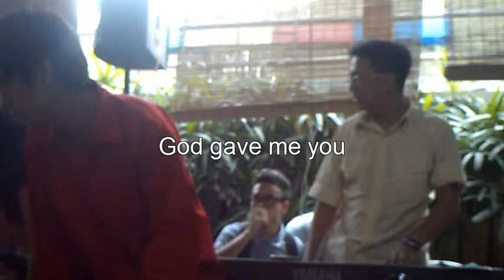God gave me you (COVER)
Arvin in Vocals
Steve in Beatbox
Brylle in Guitar
Edz in Keyboard

Manilyn - Rommer's
Wedding
@Malakha Resort
San PEdro
laguna

Our Host:

Diane Ricarro

Randell canlas

Special Thanks to my Wife
and daughter

Christine Ignacio
Brigitte Moira

Photo: Kua lEi